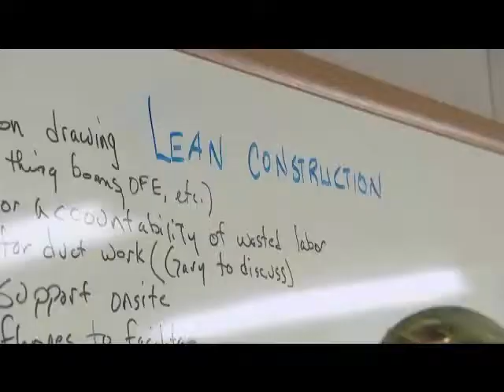Taking Lean Out of the Classroom